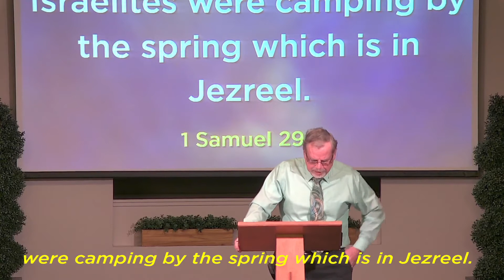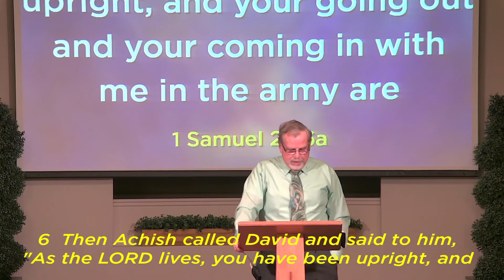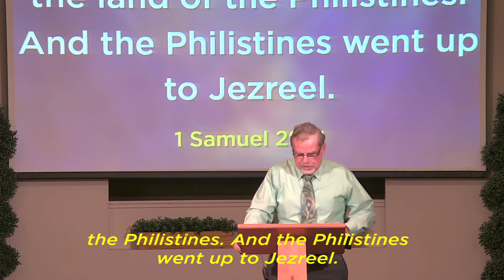November 14, 2021 "The Gift of 'No'" (I Samuel 29)